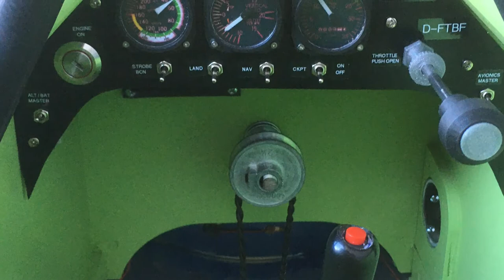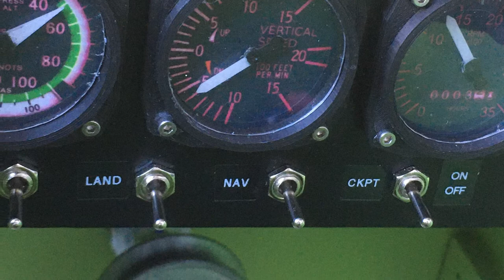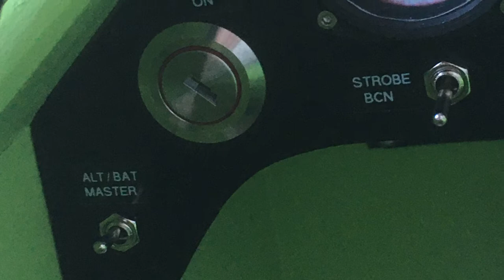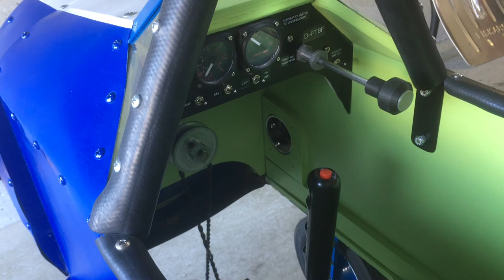Pedal Plane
Pedal plane I built for my son.